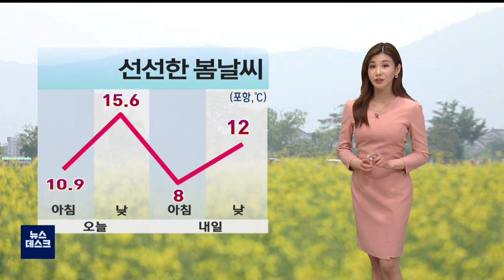선선한 동풍 불어와...내일 오전까지 빗방울 (2021.04.08/뉴스데스크/포항MBC)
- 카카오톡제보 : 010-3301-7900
- 카카오톡ID : PHMBCJEBO